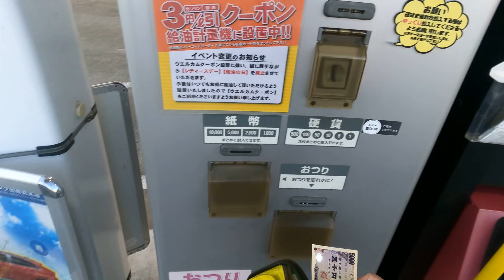R287をバイクの日に走る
２０２２年8月19日、バイクの日にマルクでR287をいこいの村キャンプ場まで走りました